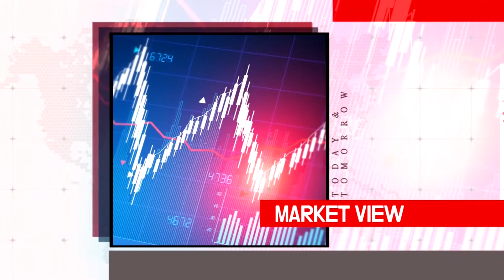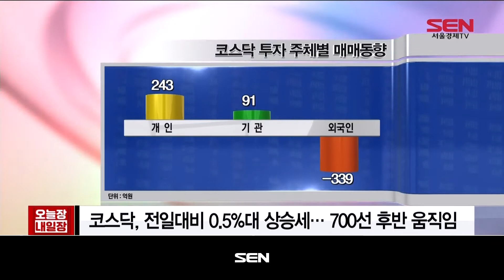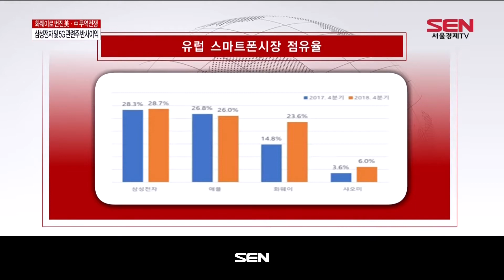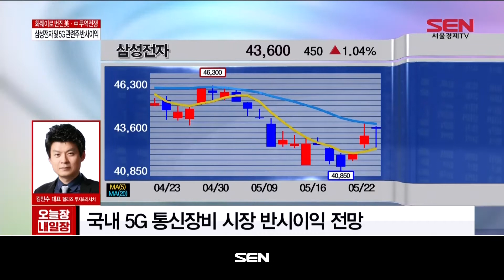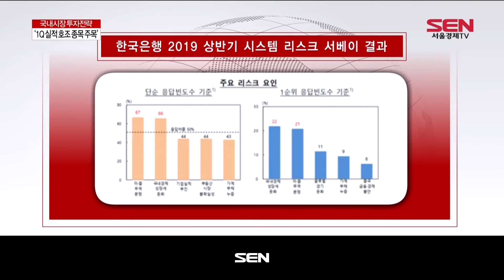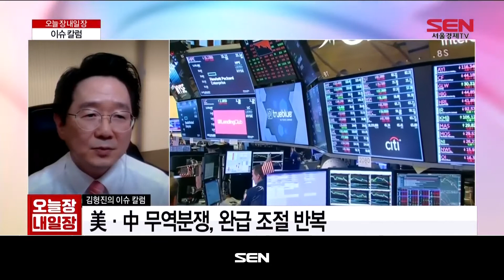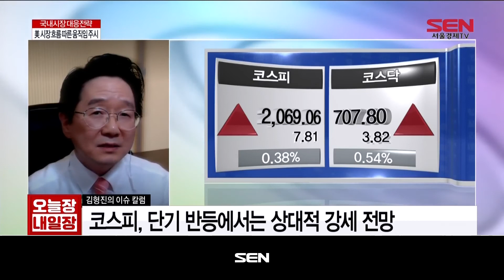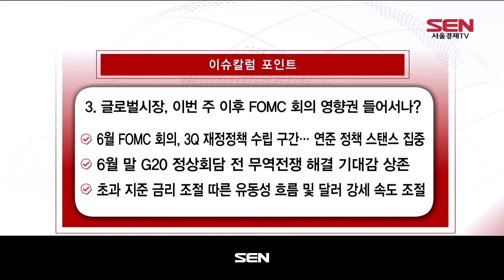오늘장 내일장 1부_689회_20190522